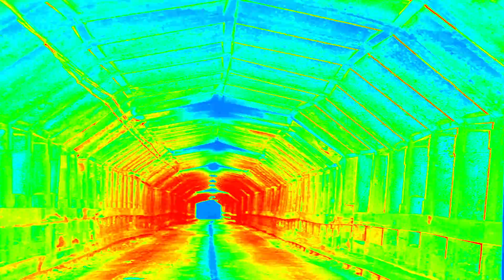Mystery Hip Hop Instrumental | FreQuency Lab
Please consider giving the video a 'LIKE' Listening to / Using our beats?
All our instrumentals are free to use in your videos/songs if and only if you Put our youtube link!!! and write : Instrumental produced by FreQuency Lab.

FreQuency Lab is a hiphop instrumental channel we started in 2017
as Amelos and LongPlay from Piraeus-Greece.
We upload all sorts of hip hop : Chill beats, Relaxing, Old school hip hop, New School trap hip hop, Dreamy and Trippy, Smoking Weed, Jazz hip hop beats and much more!!